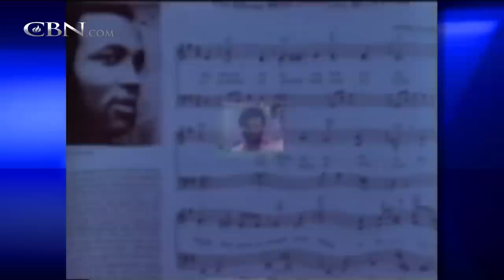Gospel Legend Andraé Crouch Dies